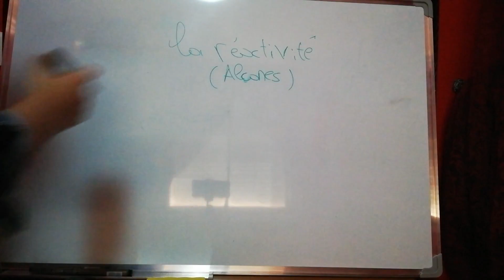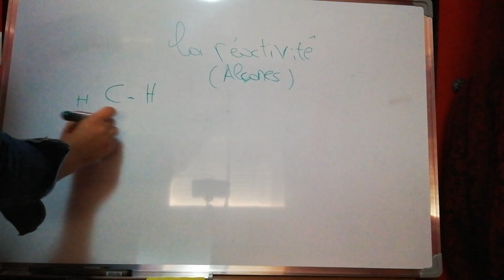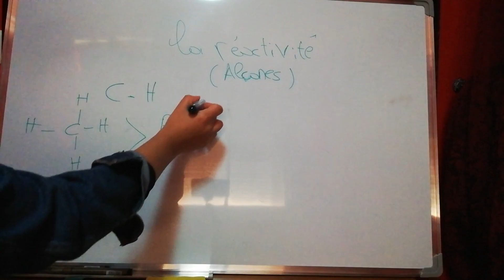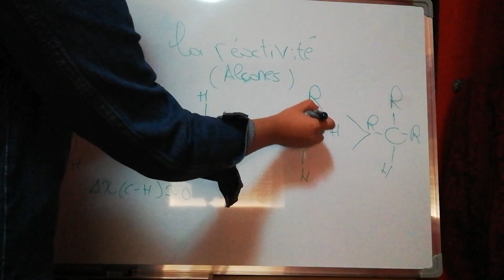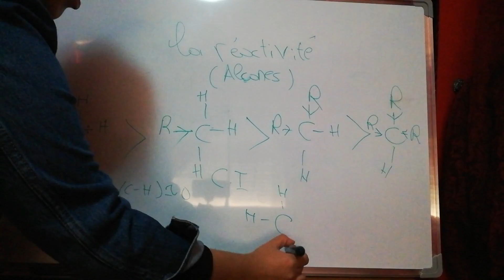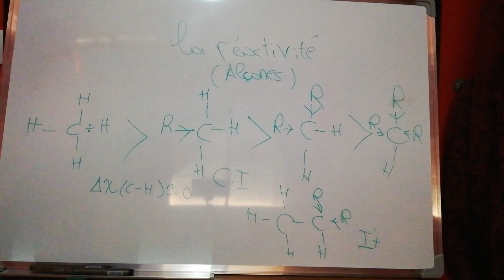#2 . smc4: chimie organique -hydrocarbure(la réactivité des alcanes)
Smc4
Chimie
Chimie organique
Fst
Les alcanes
Hydrocarbure
Les alcanes
Wurtz
Réactivité
Les alcools
Darija